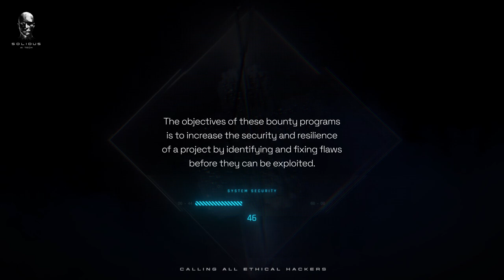$15,000 AITECH Bug Bounty | ACTIVATED 🚨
🚨 AITECH Bug Bounty is now active!

👨‍💻 All ethical hackers are welcome to identify security issues in Solidus Ai Tech. Bug bounty would help us by identifying & fixing any security issues before it can be exploited.

🔒 Funds Reserved: $15,000.